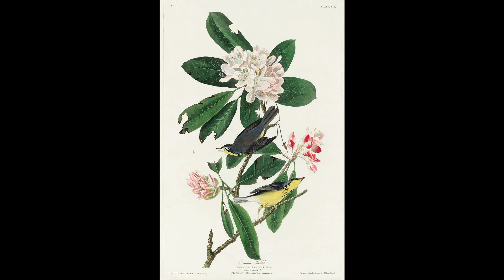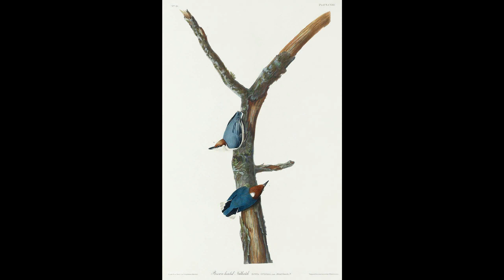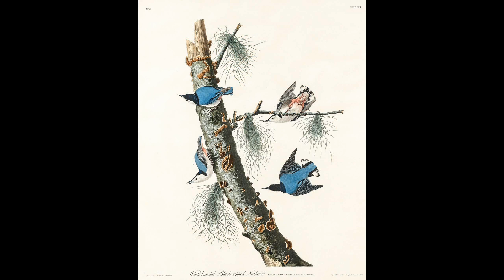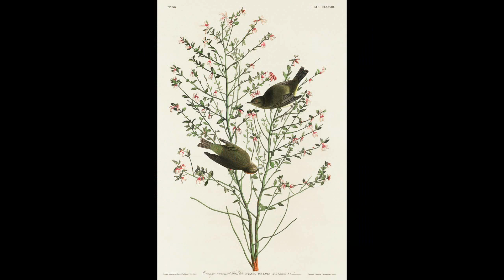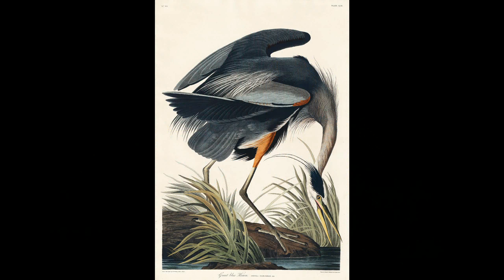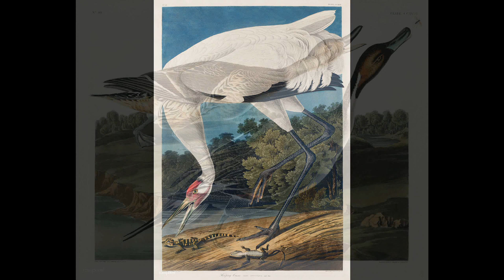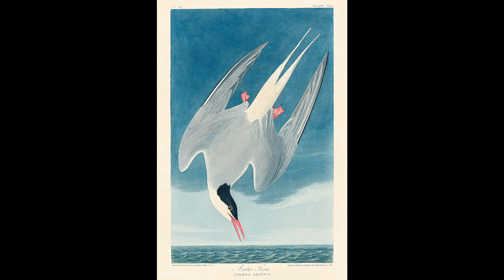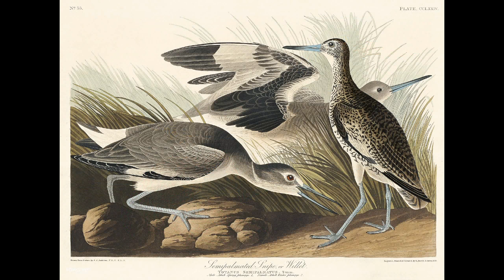John James Audubon (1785-1851) Illustration from Birds of America (1827)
John James Audubon (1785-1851) was an American ornithologist, naturalist, and painter. He was notable for his extensive studies documenting all types of American birds and for his detailed illustrations that depicted the birds in their natural habitats. His major work, a color-plate book entitled The Birds of America, is considered one of the finest ornithological works ever completed. Audubon identified 25 new species.

With his wife's support Audubon took his growing collection of work to England. He sailed from New Orleans to Liverpool on the cotton hauling ship Delos, reaching England in the autumn of 1826 with his portfolio of over 300 drawings. With letters of introduction to prominent Englishmen, Audubon gained their quick attention. "I have been received here in a manner not to be expected during my highest enthusiastic hopes."

The British could not get enough of Audubon's images of backwoods America and its natural attractions. He met with great acceptance as he toured around England and Scotland, and was lionized as "the American woodsman." He raised enough money to begin publishing his The Birds of America. This monumental work consists of 435 hand-colored, life-size prints of 497 bird species, made from engraved copper plates of various sizes depending on the size of the image. They were printed on sheets measuring about 39 by 26 inches (660 mm). The work contains slightly more than 700 North American bird species, of which some was based on specimens collected by fellow ornithologist John Kirk Townsend on his journey across America with Thomas Nuttall in 1834 as part of Nathaniel Jarvis Wyeth's second expedition across the Rocky Mountains to the Pacific Ocean.

The cost of printing the entire work was $115,640 (over $2,000,000 today), paid for from advance subscriptions, exhibitions, oil painting commissions, and animal skins, which Audubon hunted and sold. Audubon's great work was a remarkable accomplishment. It took more than 14 years of field observations and drawings, plus his single-handed management and promotion of the project to make it a success. A reviewer wrote,

Colorists applied each color in assembly-line fashion (over fifty were hired for the work). The original edition was engraved in aquatint by Robert Havell, Jr., who took over the task after the first ten plates engraved by W. H. Lizars were deemed inadequate. Known as the Double Elephant folio after its double elephant paper size, it is often regarded as the greatest picture book ever produced and the finest aquatint work. By the 1830s, the aquatint process was largely superseded by lithography. A contemporary French critic wrote, "A magic power transported us into the forests which for so many years this man of genius has trod. Learned and ignorant alike were astonished at the spectacle ... It is a real and palpable vision of the New World."

Audubon sold oil-painted copies of the drawings to make extra money and publicize the book. A potential publisher had his portrait painted by John Syme, who clothed the naturalist in frontier clothes. The portrait was hung at the entrance of his exhibitions, promoting his rustic image. (The painting is now held in the White House art collection, and is not frequently displayed.). The New-York Historical Society holds all 435 of the preparatory watercolors for The Birds of America. Lucy Audubon sold them to the society after her husband's death. All but 80 of the original copper plates were melted down when Lucy Audubon, desperate for money, sold them for scrap to the Phelps Dodge Corporation.

London's Royal Society recognized Audubon's achievement by electing him as a fellow. He was the second American to be elected after statesman Benjamin Franklin. While in Edinburgh to seek subscribers for the book, Audubon gave a demonstration of his method of supporting birds with wire at professor Robert Jameson's Wernerian Natural History Association. Student Charles Darwin was in the audience. Audubon also visited the dissecting theatre of the anatomist Robert Knox. Audubon was a hit in France as well, gaining the King and several of the nobility as subscribers.

The Birds of America became very popular during Europe's Romantic era. Audubon's dramatic portraits of birds appealed to people in this period's fascination with natural history.

Audubon's final work dealt with mammals; he prepared The Viviparous Quadrupeds of North America (1845–1849) in collaboration with his good friend Rev John Bachman of Charleston, South Carolina, who supplied much of the scientific text. His son, John Woodhouse Audubon, drew most of the plates. The work was completed by Audubon's sons, and the second volume was published posthumously in 1851.